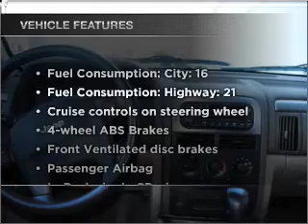2004 Jeep Grand Cherokee - Lawrenceville GA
Year: 2004
Make: Jeep
Model: Grand Cherokee
Trim: Laredo
Engine: 4.0 liter inline 6 cylinder 12 valve
Transmission: Automatic
Color: Red
Mileage: 114918
Address:
2875 University Parkway